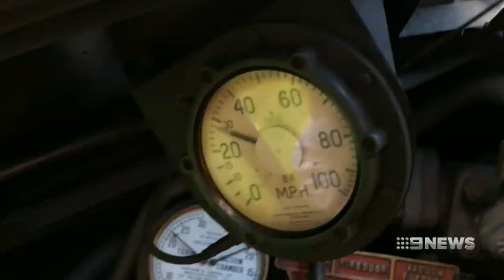Britain's heritage railways running out of steam | Nine News Australia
Steam trains shaped Britain like perhaps no other place on earth, but now the country faces a lack of qualified drivers to keep its heritage alive.

More than half a century after steam engines were scrapped from regular service - a new generation is needed as the old-hands, hang up their hats.